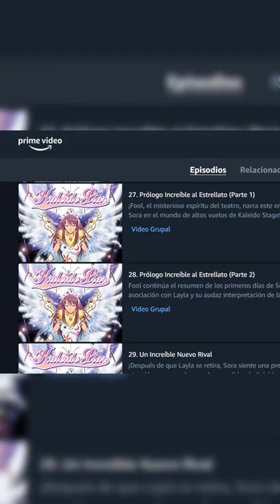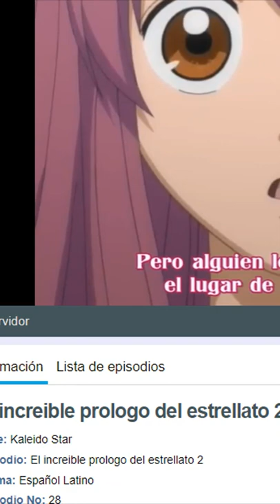LOST MEDIA: Episodios 27 y 28 de Kaleido Star con doblaje latino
Nuevo vídeo, hoy hablaremos sobre los episodios aparentemente perdidos de Kaleido Star, ya que en internet la serie está disponible de manera incompleta ya que los episodios 27 y 28 solo pueden ser hallados en su idioma original. No obstante, llama la atención que la Wiki de doblaje mencione que sí fueron doblados todos los episodios, si a ello le sumas el hecho de ser uno los muchos animes emitidos por Cartoon Network entonces la cosa se hace más misteriosa, pero por lo pronto disfruten de este vídeo.
Recuerda que puedes ver el anime de manera gratuita y legal por PlutoTV: